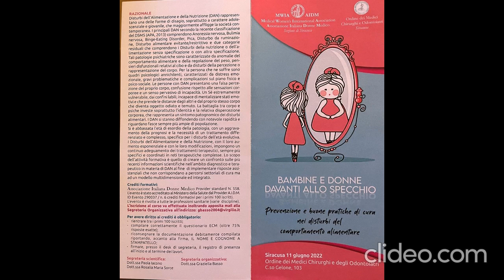11 Giugno 2022, Siracusa, Corso ECM sui DNA, intervento in aula.